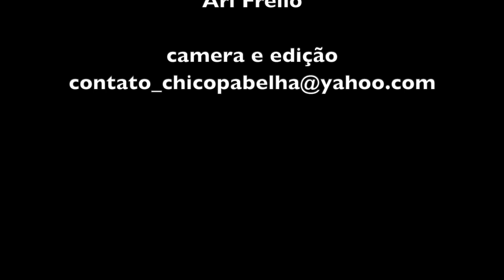O MISSIONÁRIO DE MINAS GERAIS